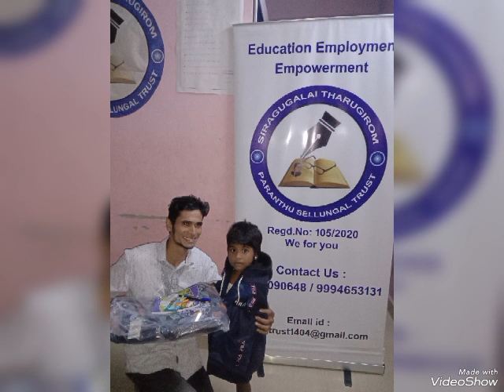Poor Children's Education_School Bags & Stationaries.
Today 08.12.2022  We Siragugalai Tharugirom Paranthu Sellungal Trust Provided School Bags , Stationary Items  & Provisions For Poor Background Students.
We Would Like To Thank To The Donor Mr.Rafi Brother For His Contribution.

Do Come Forward To Support For Poor Children's Education.

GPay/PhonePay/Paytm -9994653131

Thanks,
Smiley Thabu.
Founder CEO & Managing Trustee Of Siragugalai Tharugirom Paranthu Sellungal Trust.